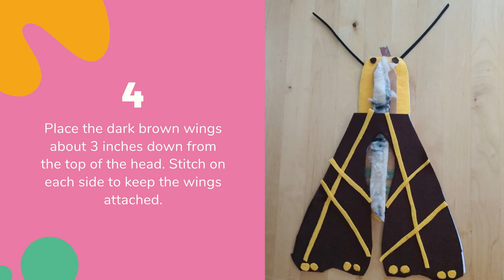Felty Moth How To Slideshow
Mystery Surprise Bag Activity How To for the wee of 8/17/20